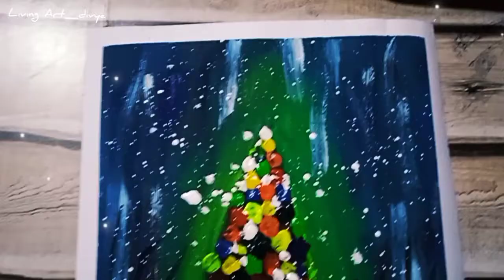beautiful colorful Christmas tree🎄 painting / colorful glowing painting /easy painting Idea#painting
◦•●◉✿Hello friends
          My name is divya gudekar .

*your one like is very very important for me it's make me confidence and  support to show my art 🥺🥺plz guys I need your support without your support nothing is possible* 🙏

*art is my dream I hope you're support to me  for complete my dream* 🥰

*my channel link is bellow*

       𝙄𝙣 𝙩𝙝𝙞𝙨 𝙫𝙞𝙙𝙚𝙤 𝙞 𝙬𝙞𝙡𝙡  glowing Christmas tree painting t𝙪𝙩𝙤𝙧𝙞𝙖𝙡.
      𝙄 𝙬𝙞𝙡𝙡 𝙩𝙚𝙖𝙘𝙝 𝙮𝙤𝙪 𝙩𝙝𝙚  𝙨𝙩𝙚𝙥 𝙗𝙮 𝙨𝙩𝙚𝙥 . 𝙄 𝙝𝙤𝙥𝙚 𝙮𝙤𝙪 𝙡𝙞𝙠𝙚 𝙩𝙝𝙞𝙨 𝙫𝙞𝙙𝙚𝙤.

, ◾Material
Page
Watercolor painting
Brsuh
Masking teap